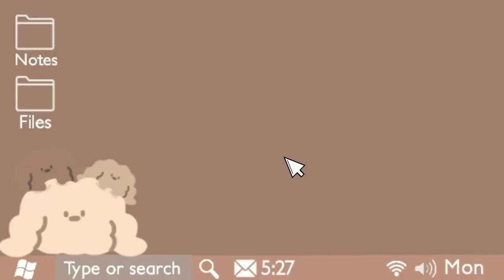Tourism Podcast with Okta Nur Jannah